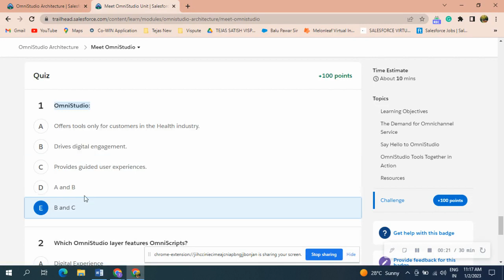Meet OmniStudio | OmniStudio Architecture